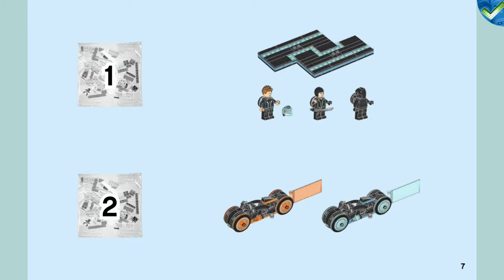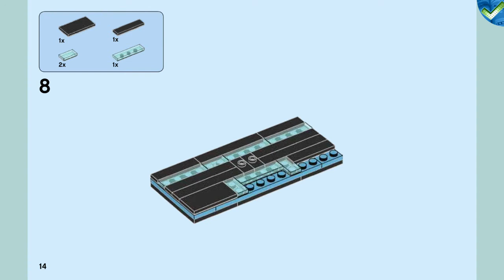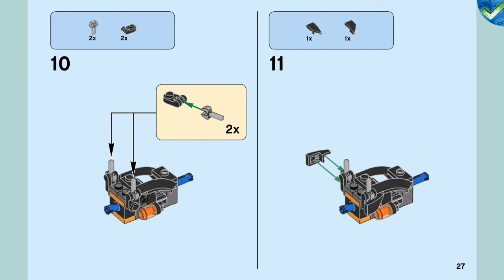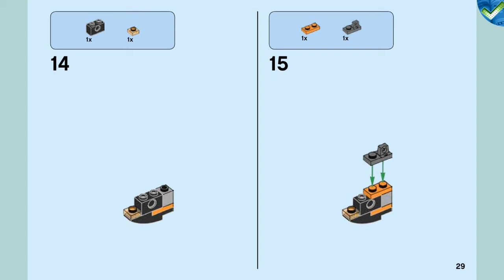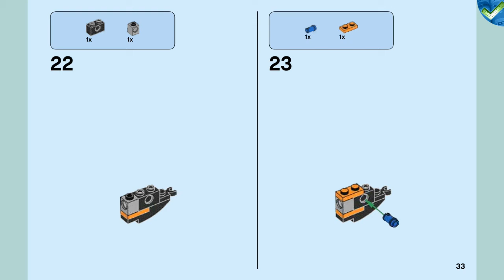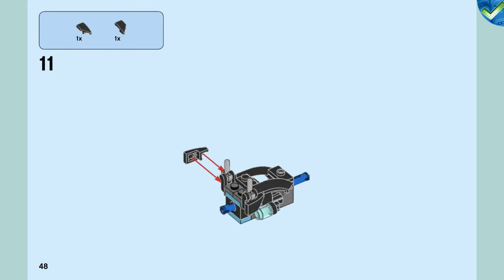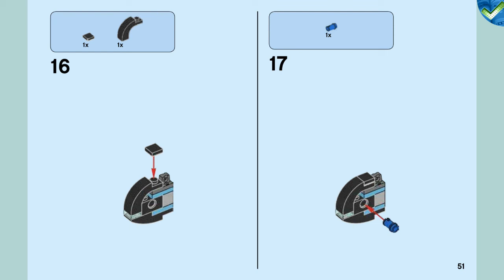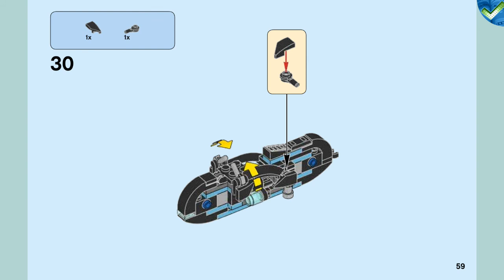21314 TRON: Legacy LEGO® Ideas Manual at the Brickmanuals Instruction Archive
LEGO®-Setdescription:
Build, play and display with this futuristic LEGO® Ideas 21314 TRON: Legacy toy from Disney, featuring 2 Light Cycles, each with minifigure seats and translucent-colored light-style elements, plus a divisible TRON grid with attachment points for the vehicles. Use the grid as a display base for the Light Cycles or split it in 2 to recreate the chase scene from Disney's TRON: Legacy movie. Alternatively, stage an Identity Disc battle between the 3 included LEGO minifigures—Sam Flynn, Quorra and Rinzler—on the grid. This building set includes a booklet with information about its fan creators and LEGO designers, plus the lowdown on Disney’s TRON: Legacy movie and its main characters.

Includes 3 LEGO® minifigures: Sam Flynn, Quorra and Rinzler.
Features 2 buildable Light Cycles for Sam Flynn and Rinzler, and a TRON grid/display base.
Sam Flynn’s Light Cycle features a minifigure seat, authentic features and assorted translucent-blue light-style elements, including power stream effects.
Rinzler's Light Cycle features a minifigure seat, authentic features and assorted translucent-orange light-style elements, including power stream effects.
TRON grid/display base features 2 detachable parts, attachment points for the 2 Light Cycles and translucent-blue elements.
Divide the grid to recreate the Light Cycle chase scene from Disney’s TRON: Legacy movie, or use it to role-play the disc battle scene with the minifigures.
Includes Quorra's sword.
Accessory elements include Sam Flynn and Quorra's blue Identity Discs, and Rinzler's 2 orange Identity Discs.
Attach the discs to the back of each minifigure.
This construction toy includes a booklet with building instructions, information about the set’s fan creators and LEGO designers, and the lowdown on Disney’s TRON: Legacy movie and its main characters.
Each Light Cycle measures over 1" (5cm) high, 6” (17cm) long and 1” (4cm) wide.
TRON grid/display base measures over 8” (22cm) wide and 3” (9cm) deep.